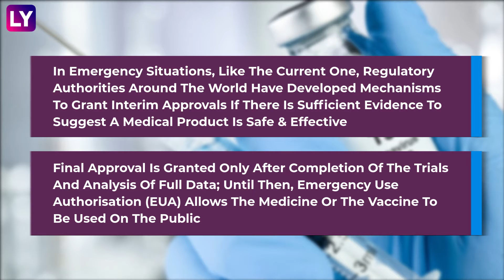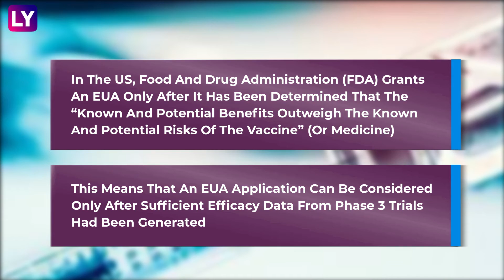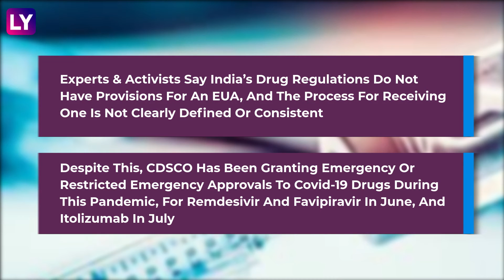COVID-19 Vaccine: What Is Emergency Use Authorisation?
On December 7, US drugmaker Moderna said it was applying for emergency use authorisation for its COVID-19 vaccine. A few days earlier, Pfizer applied for emergency use authorisation for the vaccine it has developed in collaboration with BioNTech. In India, Serum Institute of India, which is trialling a version of the AstraZeneca-Oxford vaccine, has said it expects to seek emergency use authorisation within the next two weeks. Watch the video to know what is emergency use authorisation (EUA) and more.